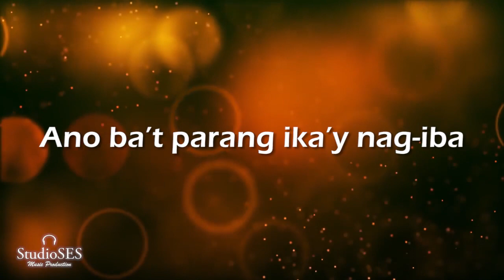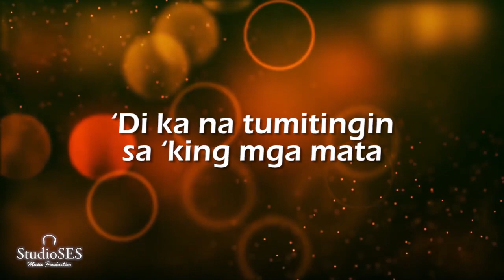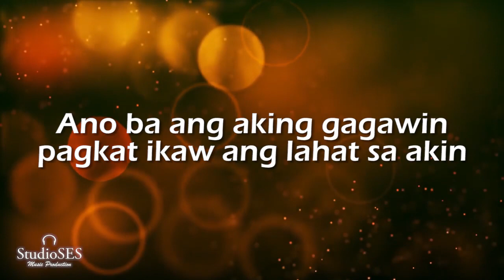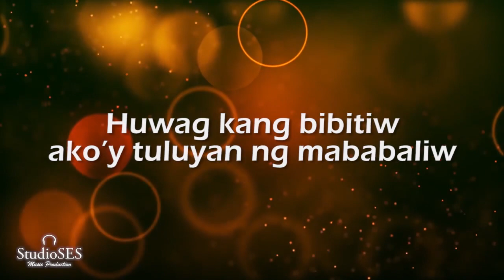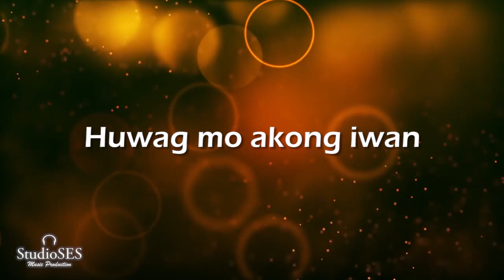Huwag Mo Akong Iwan - Regine Velasquez | Minus One | Karaoke | StudioSes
*You may use our instrumentals for cover songs.

*Don't forget to mention our YouTube Channel on your cover song description.